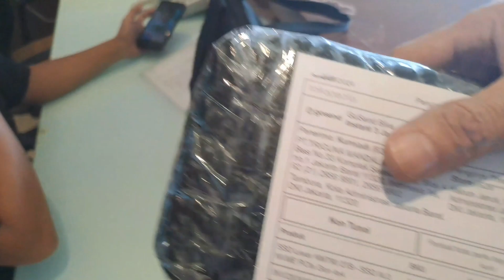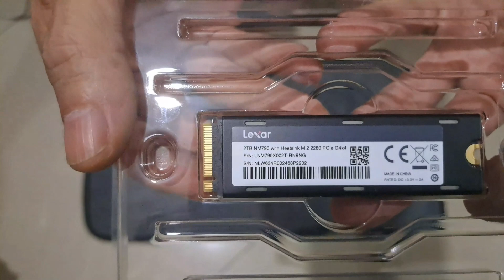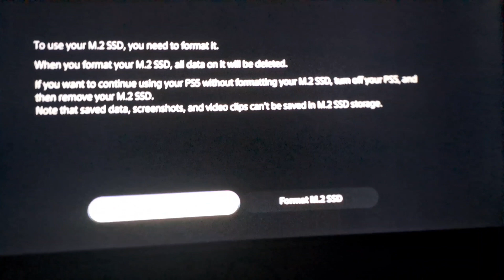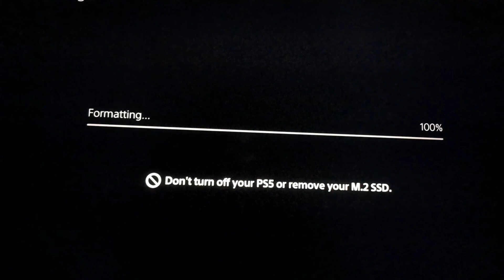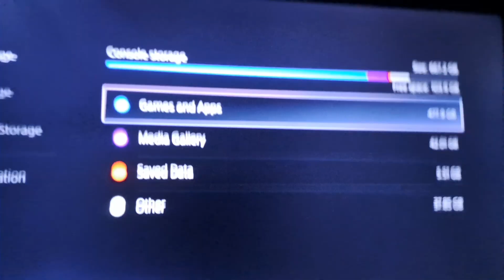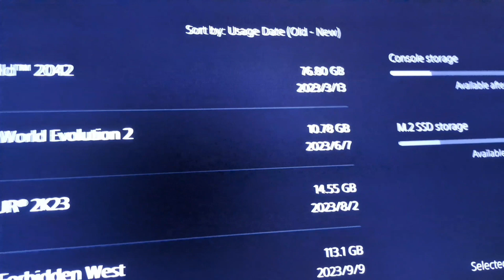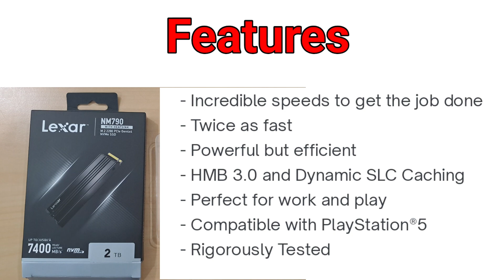Beli Aksoseris PS5 Lagi